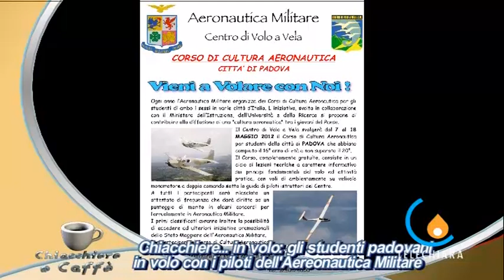C&C 141 10/05/12 CHIACCHIERE IN VOLO: GLI STUDENTI PADOVANI INCONTRANO I PILOTI DELL'AERONAUTICA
Padova - Dal 7 al 18 maggio il Centro Volo a Vela dell'aeroporto militare di Guidonia e le scuole padovane uniti insieme per offrire agli studenti  un corso di cultura aeronautica. Dalla fase teorica alla  fase pratica a bordo di un velivolo Siai S.208M, i ragazzi avranno l'opportunità di vivere un'esperienza imperdibile (Barzon Elisa)